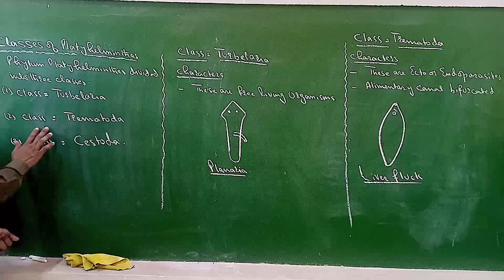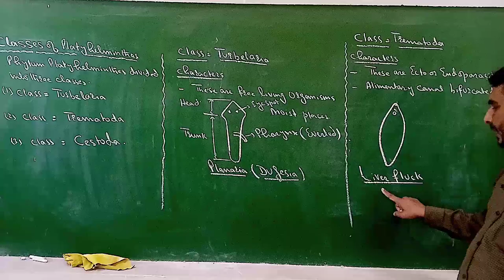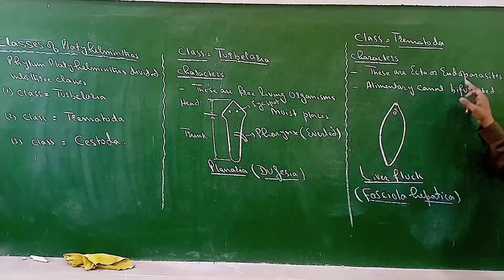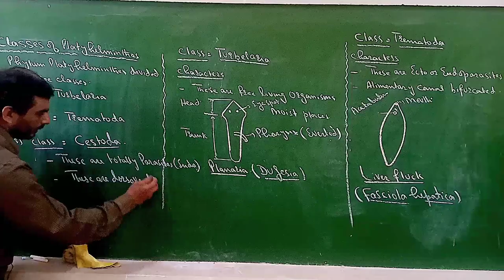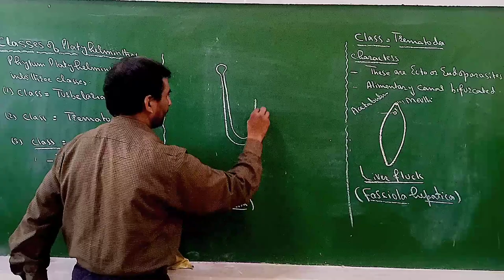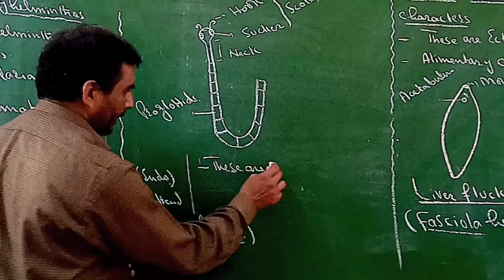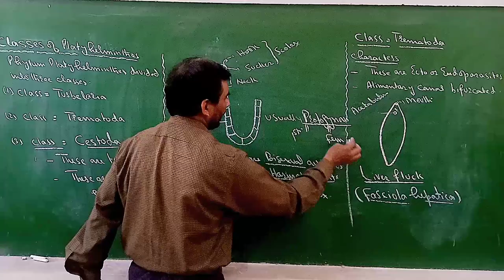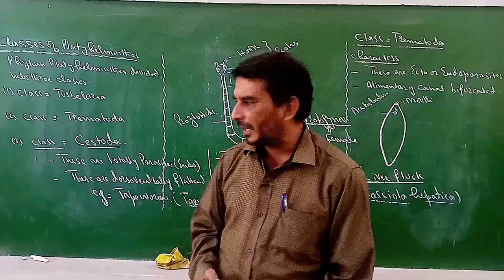classes of platyhelminthes by prof.sagheer zoolog#turbilaria#Trematoda#cestoda#XIBiology#sir sagheer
Hello students in this lecture you know about classes of platyhelminthes by prof.sagheer zoology and in this lecture you gain information about classes of platyhelminthes by prof.sagheer Ahmed Karachi board biology